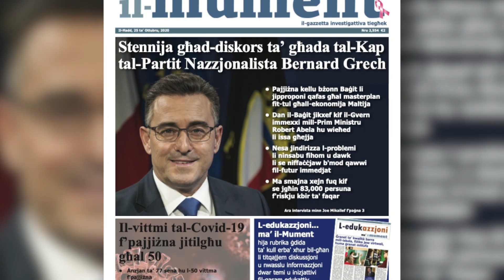“Nissaħħu Flimkien” – Bernard Grech